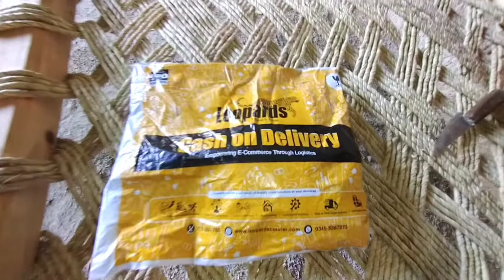Bike Ki Maintenance Shuru Karwa di | Vlog Like Ducky Bhai